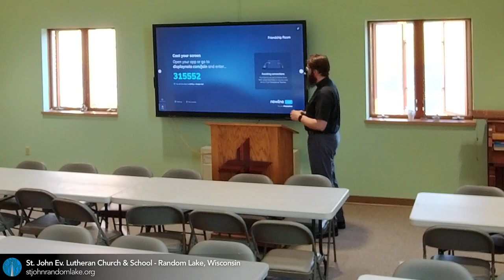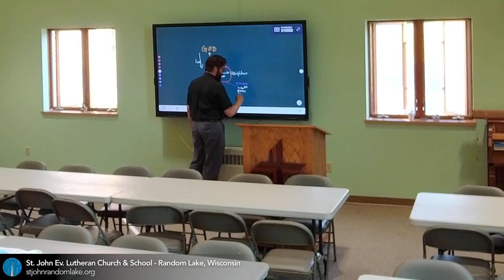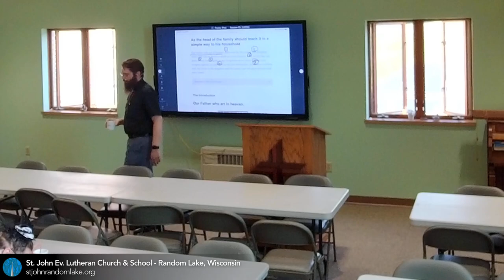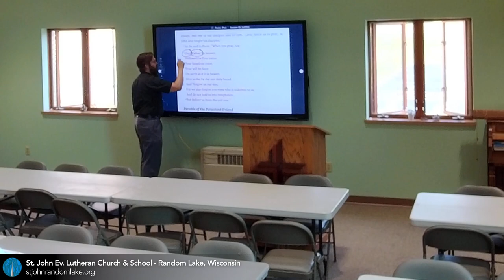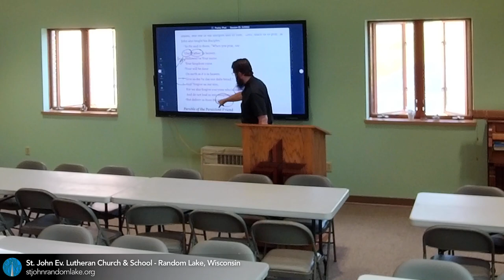Adult Catechumenate #10: The Lord’s Prayer — June 25, 2023